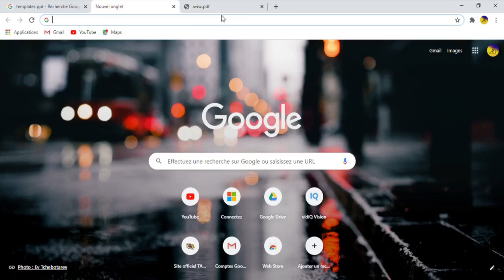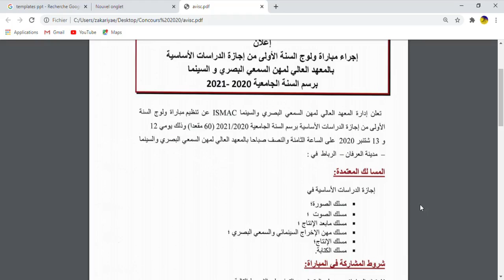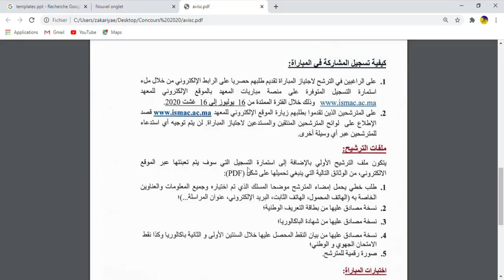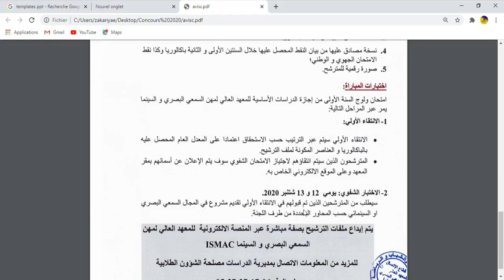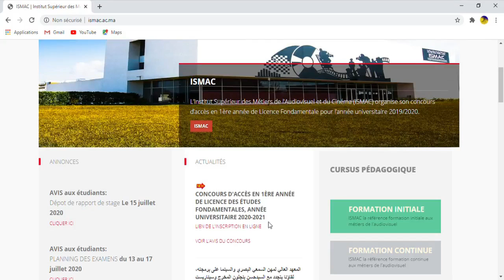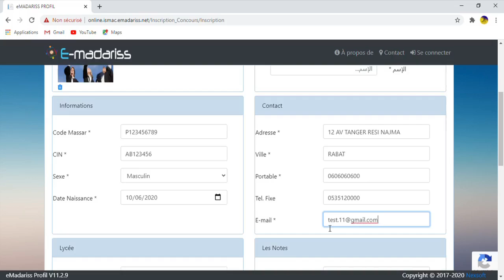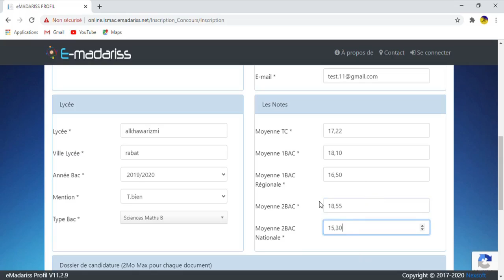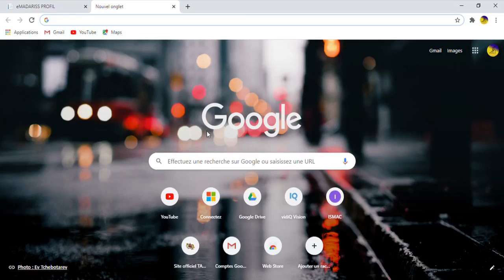| جديد المباريات بالمغرب 2020| مباراة الدخول للمعهد العالي لمهن السمعي البصري والسينما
مباراة الدخول للمعهد العالي لمهن السمعي البصري - معلومات عن كيفية الولوج إلى المعهد العالي لمهن السمعي البصري و السينما ismac.
التسجيل الالكتروني بمعهد العالي لمهن السمعي البصري و السينما ISMAC

مباراة ولوج معهد العالي لمهن السمعي البصري و السينما ismac.  ربورتاج : استمرار مقاطعة الطلبة للدروس بالمعهد العالي لمهن السمعي البصري والسينما · العمق المغربي
حفل تخرج بالمعهد العالي لمهن السمعي البصري والسينما.
معلومات مهمة عن شروط الولوج و مباراة المعهد العالي لمهن السمعي البصري و السينما و حاولنا الإجابة عن أسئلتكم كلها..
شرح مفصل عن كيفية ولوج مباراة معهد العالي لمهن السمعي البصري و السينما ismac. زيارة رئيس الجمهورية للمعهد العالي لمهن فنون العرض السمعي البصري 😀😂🎬.
ismac المعهد العالي للمهن السمعي البصري - المعهد العالي لمهن السمعي البصري والسينما نظم بالرباط حفلا لتسليم شهادات تخرج الفوج الأول من سلك الماستر المتخصص بالمعهد.

التسجيل بالمعهد العالي لمهن السمعي البصري ISMAC İndir

 ربورتاج : استمرار مقاطعة الطلبة للدروس بالمعهد العالي لمهن السمعي البصري والسينما · العمق المغربي Uploaded 3 years ago 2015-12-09
مباراة ولوج معهد العالي لمهن السمعي البصري و السينما ISMAC

المعهد العالي للمهن السمعية البصرية والسينما ISMAC بالرباط

التسجيل بالمعهد العالي لمهن السمعي البصري ismac.